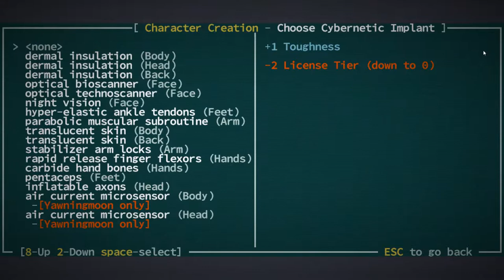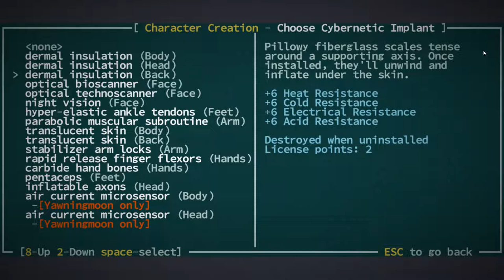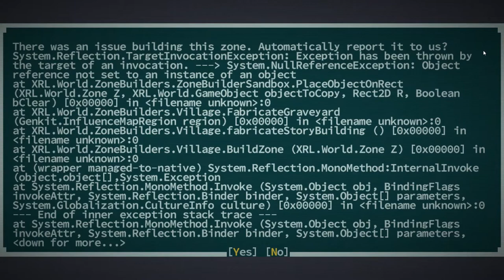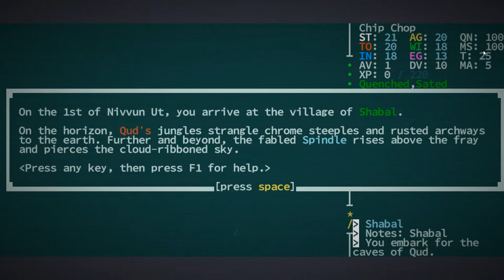Birth of Chip Chop (True Kin Axe Build) - Caves of Qud - Season 2 Episode 0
We create our axe wielding True Kin.